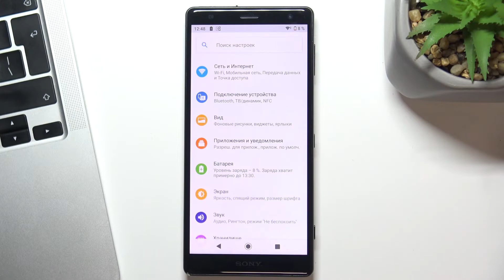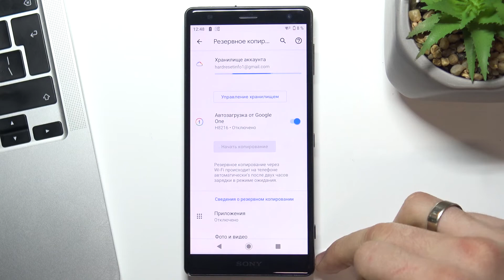Как включить резервное копирование Google на Sony Xperia XZ2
Если Вы хотите обезопасить данные на устройстве и всегда иметь возможность к их восстановлению, тогда просто проделайте всё то, что покажет наш эксперт в этом видеоролике. Тут мы продемонстрируем, что нужно делать и куда нажимать для того, чтобы активировать резервное копирование от гугл на устройстве Sony Xperia XZ2. Загружаем все данные с Sony Xperia XZ2 на облако гугл.

Как включить резервное копирование гугл на Sony Xperia XZ2? Как включить гугл бэкап на телефоне Sony Xperia XZ2? Как сохранить данные на случай полного сброса Sony Xperia XZ2? Как загрузить файлы с Sony Xperia XZ2 на облако гугл?